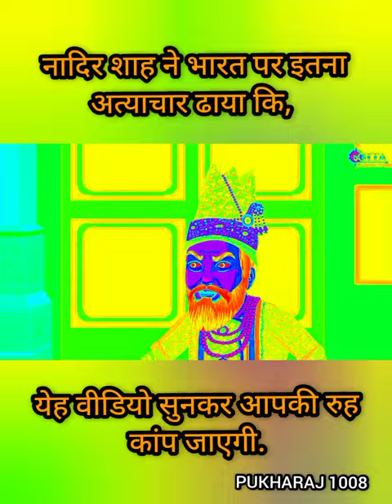In 1737, Nadir Shah entered India as Iran.